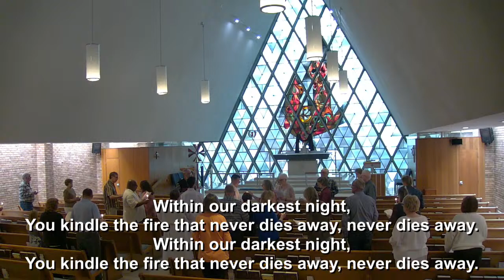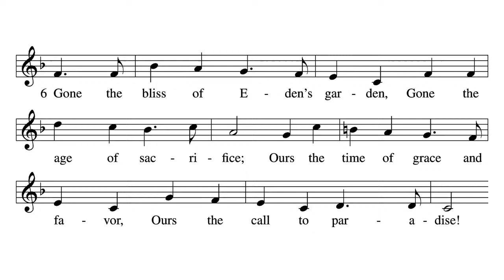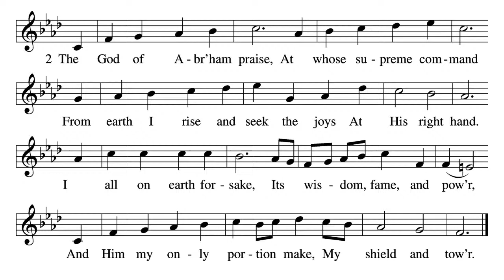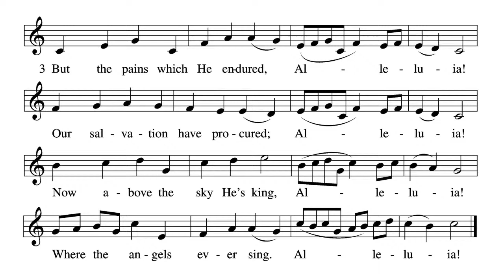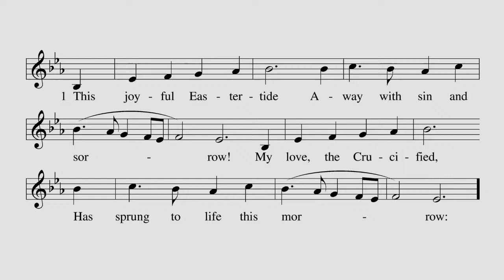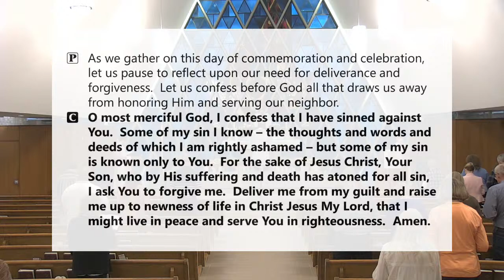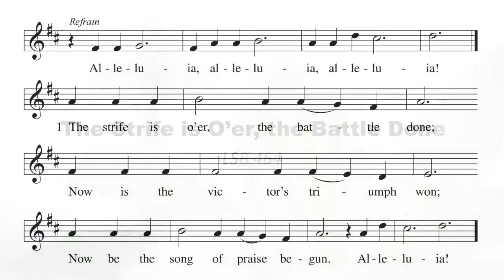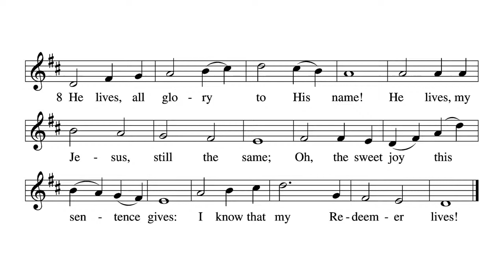Easter Vigil (March 30, 2024)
Pastors: Rev. David Gruenwald and Rev. Nick Schram

Please prayerfully consider giving online to help support the ministry.